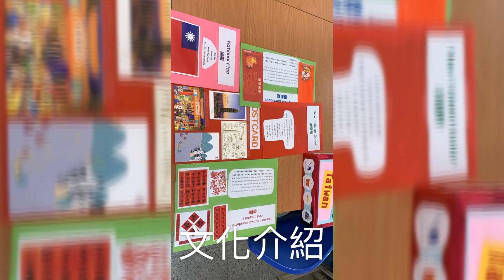2019豐泰盃 三多全記錄 2 場上場外都值得學習